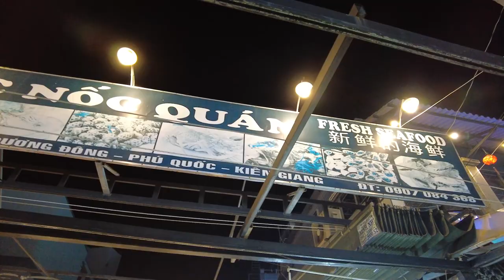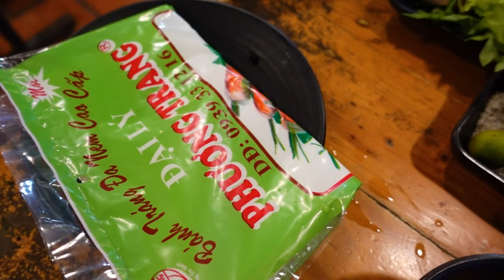Trying VIETNAMESE SEAFOOD at Phu Quoc Night Market 🇻🇳 Vietnam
Welcome to Phu Quoc Night Market, the bustling hub of street food and local culture in Vietnam's southernmost island. This is a mouth-watering tour of the market's seafood stalls, where you can indulge in some of the freshest and most exotic delicacies on this island in Vietnam.

I try 4 traditional Vietnamese seafood dishes famous on Phu Quoc

NHUM NƯỚNG MỠ HÀNH:  sea urchin, a prized ingredient in Vietnamese cuisine known for its delicate texture and umami flavor. I crack open the spiky shell and savor the creamy orange roe inside, paired with a squeeze of lime and a dash of chili sauce.

ỐC BƯƠU HẤP SẢ: lemongrass snails, a popular snack in Vietnam that's both crunchy and chewy, with a fragrant aroma from the lemongrass and garlic seasoning. I show you how to extract the snail meat from the shell and dip it in a tangy dipping sauce.

MỰC TRỨNG MẮM: a classic seafood dish: squid in fish sauce. The tender squid is cooked in a savory sauce made with fish sauce, sugar, garlic, and chili, and served with a side of rice noodles and herbs. I enjoy the contrast between the sweet and salty sauce and the tender and chewy squid.

GỎI CÁ TRÍCH: For a refreshing and healthy option, I try a Vietnamese Herring Salad that combines fresh herbs, shredded herring, peanuts, and a zesty dressing made with lime juice, fish sauce, and sugar. Amazing  balance of flavors and textures in this dish, which is perfect for hot summer nights.

So come along and explore the vibrant and delicious world of Phu Quoc Night Market, where every bite is a new adventure.

00:00 Phu Quoc Night Market
01:53 Seafood Restaurant Phu Quoc
02:21 Vietnamese Sea Urchin
03:52 Phu Quoc Snails
04:45 Vietnam Squid in Fish Sauce
05:21 Fish Salad Gỏi Cá Trích